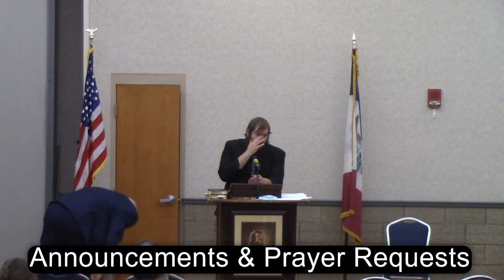CBRB Church Services 03-21-21 - Morning Worship & Sunday School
CBRB Morning Worship & Sunday School Services for 3-21-21

*Livestream Issues on 3-21-21

Sunday School Class: Sacrifice, Perspective, & Priority

Teaching: Mark McCormick

Morning Worship: Terry Eyler